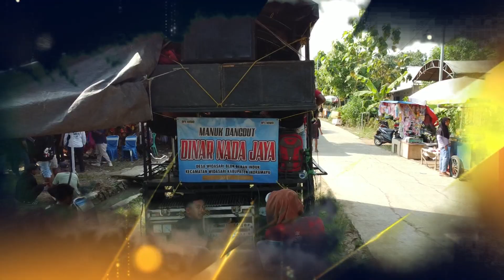INTAN - BARAJATUMAMA- DINAR NADA JAYA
ALAMAT DI DESA GUNUNG SARI
   RT/ RW 012 /002 NO RUMAH 40
   KEC, SUKAGUMIWANG KAB,  INDRAMAYU
   NO TLP, 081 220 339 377 KANG SHOLECK
DOCUMENTATION OF THE HAJAT PARTY VIDEO,,, WE ARE READY TO DOCUMENT IN ALL EVENTS OF THE KHTATAN RASULAN
WOULD YOU WANT A MARRIAGE. PRICE OF HEALTHY QUALITY IS NOT IN DOUBT AGAIN
 PREPARE
 LIVE MUSIC
TARLING ORGANS
 ARCHIPELAGO CULTURE TENT CHAIR
 LIGHTS- BRIDAL MAKEUP MATERIALS- CLOWNS- MANUK DANGDUT- OUR CONTENT IS OFFICIAL CONTENT FROM EVERY PARTY OF THE WOMEN OF HEAVEN OR LEADERS- DON'T FORGET TO SUPPORT OUR CHANEL BINTANG PRODUCTION04
SUPPORT TRUS LET US CONTINUE WORKING
 🔥 Join us as we unravel the secret to skyrocketing your YouTube subscriber count in this step-by-step guide! Less than 10% of YouTube creators ever reach the 1,000 subscriber milestone - but we're here to help YOU be part of that elite club.

In this video, we uncover the power of optimizing your YouTube Channel Page to fuel your channel's growth, without the need to constantly churn out new content. We break down where the bulk of your subscribers really come from and reveal how

Hola Moonwalker! Aquí investigamos más sobre Michael Jackson para comprender que hay detrás de esta gran hombre convertido en leyenda de la música. Para eso utilizamos diferentes herramientas como guiones,  fotografías, clips de videos, clips de conciertos y material poco visto para crear videos divertidos e interesantes que traten de explicar y entender al Rey del Pop, gracias a esto podemos hablar de su vida privada, sus bloopers en conciertos, datos curiosos, momentos memorables y más. ¿Estás listo para vivir una nueva aventura como fan de MJ? ¡Bienvenido/a!